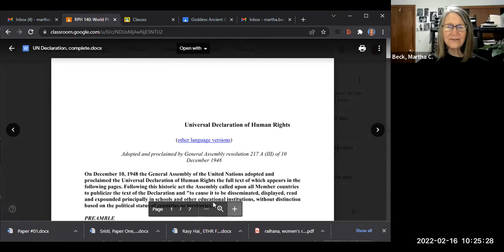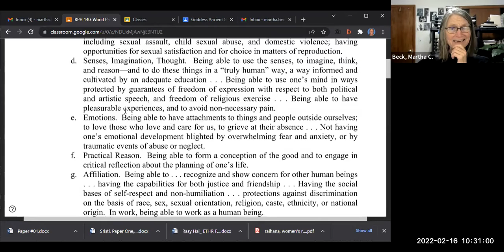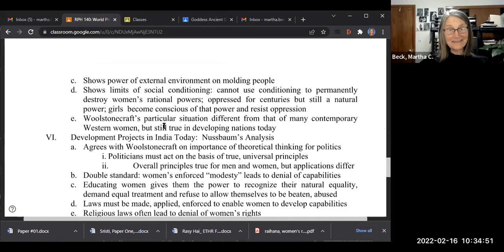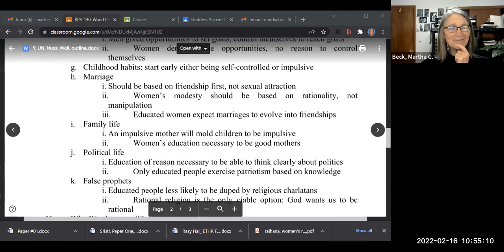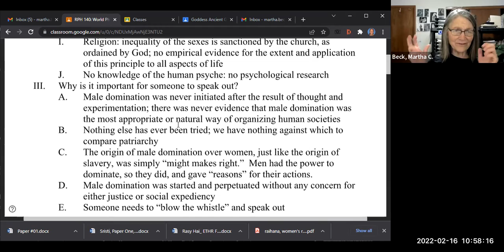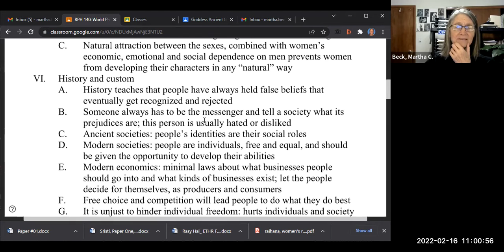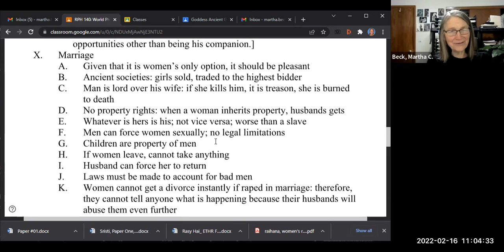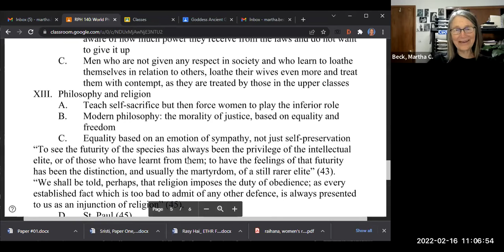RPH 140 World Philosophies Class #11: Women's Rights and Capabilities, International Leadership